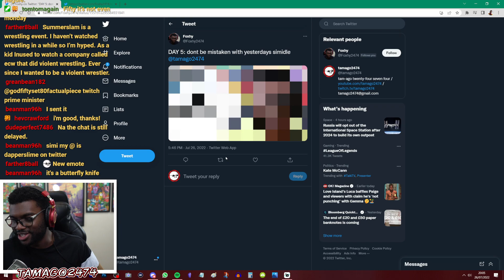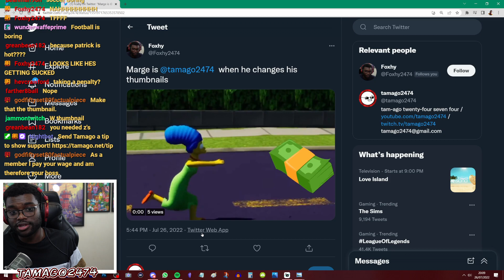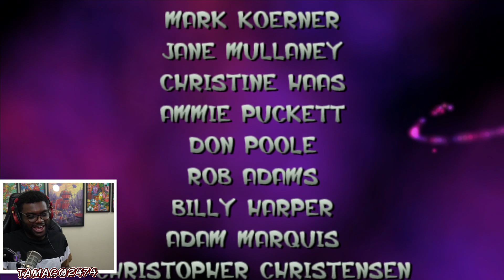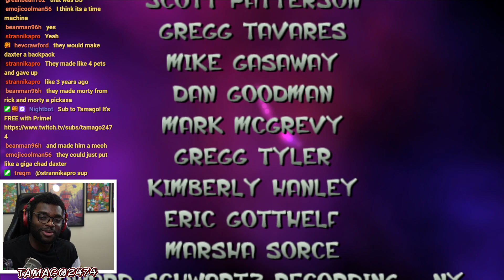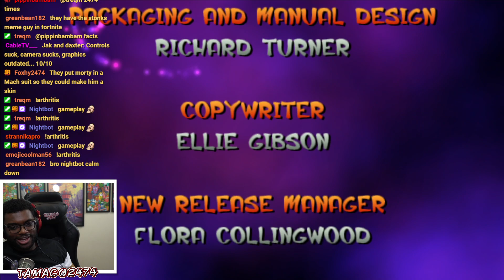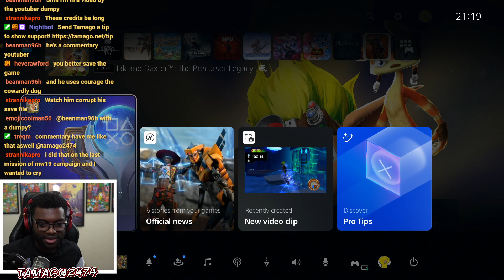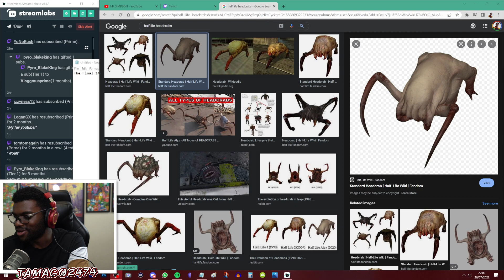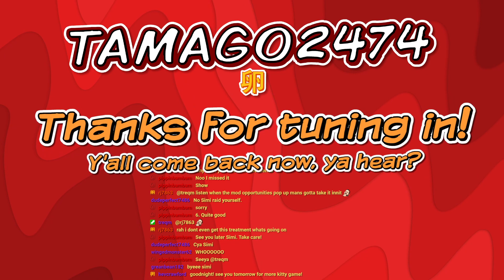The Final 14... 100% Jak & Daxter Completion + Stray (PART 1)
Streamed on 26th July 2022